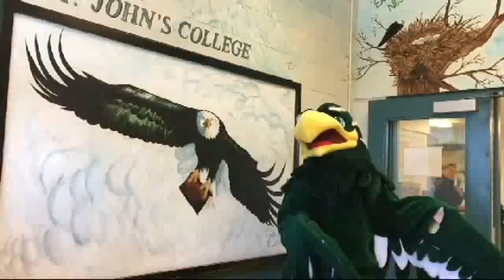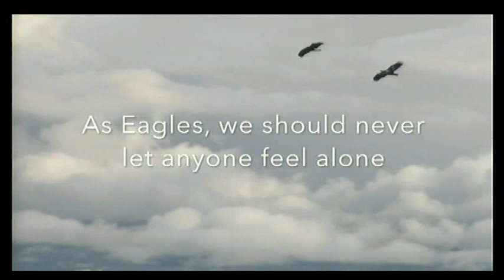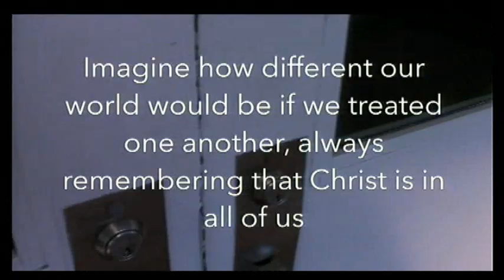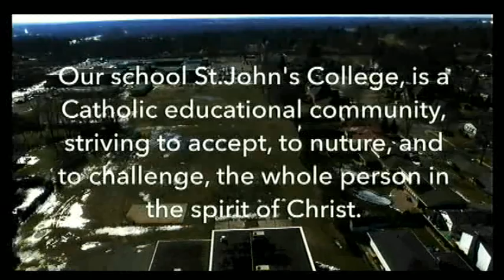SJC TV Tuesday February 26 2019